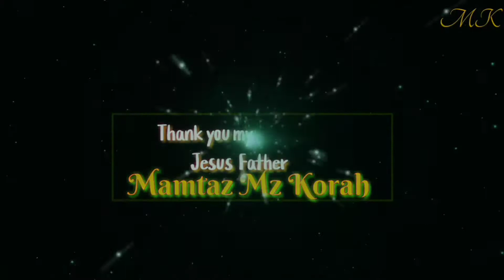New Hindi Christ Song ||Aatma Sach Hai Prabhu Sang Jayegaa ||आत्मा सच है प्रभु संग जायेगा।।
मटी का पाया ही रहे जायेगा आत्मा_सच है प्रभु संग जायेगा।। Mati ka Paya hi Rahe
Jayegaa||

मटी का पाया ही रहे जायेगा
आत्मा सच है प्रभु संग जायेगा.

दिन  रात  बदलो  में  जाऐ तो  किया
चाँद सूरज डूबमें जाऐ तो किया.

ईश्वर का वचन सच है और सच ही रहेगा.

Thank you my lord Amen
       _________Www___________
I love my Jesus Father  Christ Amen